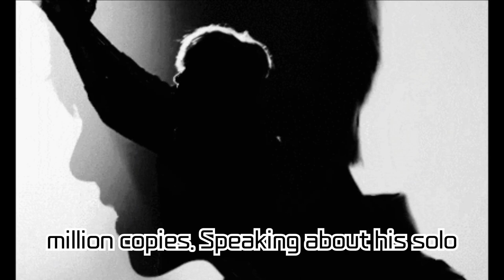V's Candid Interview and Beloved Pet Yeontan! Appearance on Japan's Fuji TV 'Mezamashi TV'...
V's Candid Interview and Beloved Pet Yeontan! Appearance on Japan's Fuji TV 'Mezamashi TV', Chemistry with Meguro Len and 'Arterial Peace' Pose Sparks Buzz! BTS Love Confession!

V from BTS has touched fans worldwide! He appeared on the popular Fuji TV show in Japan, 'Mezamashi TV', captivating the Japanese viewers with an endearing and honest interview. The show also featured popular Japanese star Meguro Len, creating a buzz with their friendly atmosphere and the 'Arterial Peace' pose. V's dog, Yeontan, was introduced as such a special presence that he adorned the album cover. In this video, catch the highlights of V's interview, his unique love, and the chemistry between V and Meguro Len!